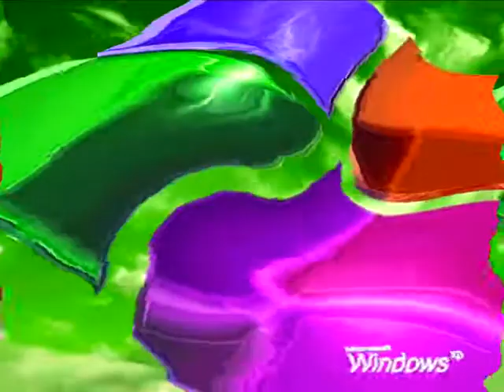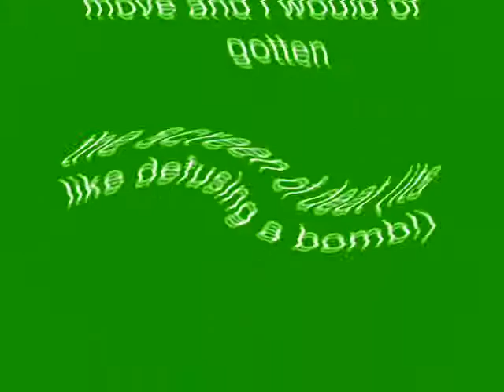Windows XP Installation Music In Наталия Царева's G-Major 14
Made today on ‎‎‎‎Friday, ‎September ‎4, ‎2020, ‏‎3:34:17 pm to 3:41:52 pm

Miss me posting videos on this channel? It's been about September 22, 2019 without me being here. So, this is my first 2020 video posted on my Windows XP Insallation Music The Object Thingy. I will need to avoid setting this for kids even if I want to.

Наталия Царева = Nataliya Tsavera

How To Make Наталия Царева's G-Major 14:

(VideoFX)

1st: TV Simulator - Line Sync 0.7500

2nd: Swirl -  Amount: 0.087/G-Major by Ltv Mca

Amount: 0.087

3rd: HSL Adjust - Hue 0.700 and Max Saturation

Add To Hue: 0.700
Saturation: 2.000
Luminance:  1.000

(AudioFX)

elastique
Efficient

-24
-21
-15
-4
2
9
18

Klasky Csupo in My G Major 14